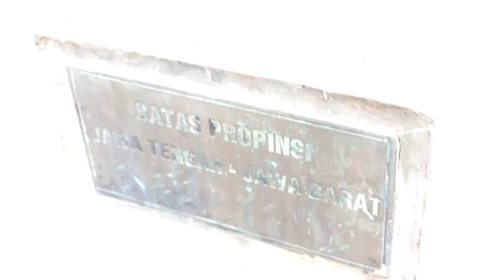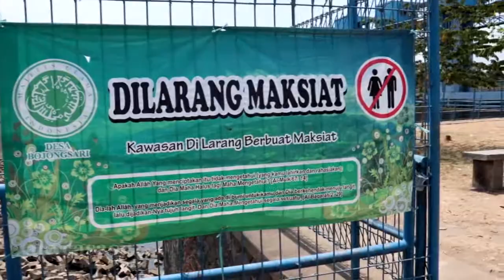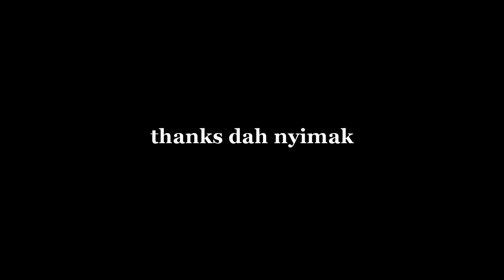Bendungan Manganti Jawa Barat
Alamat: Jl. Bendung Manganti, Sidarahayu, Purwadadi, Kabupaten Ciamis, Jawa Barat 46385
Jam buka: Open 24 hours

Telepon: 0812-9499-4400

VLOG & EXPERIMENT by alecasasi